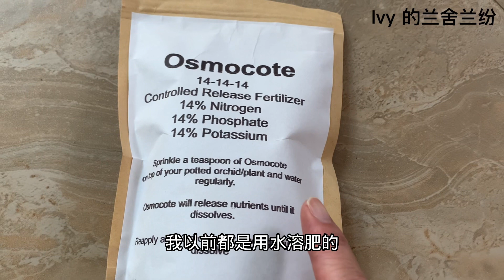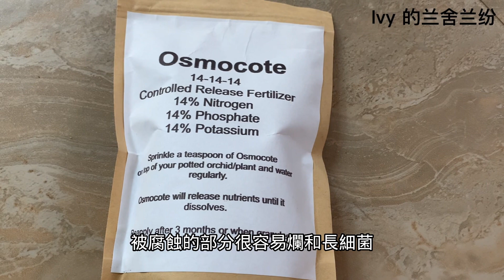蘭花（76）（國語）一粒緩釋肥帶來的教訓